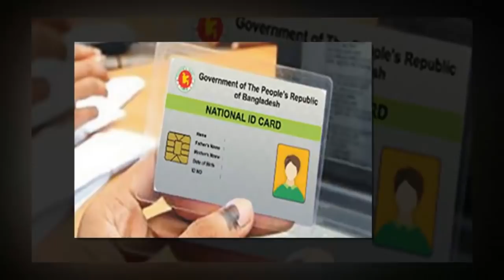জাতীয় ১ ডিসেম্বর থেকে ৩১ জেলায় স্মার্টকার্ড বিতরণ || Bangla Latest News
লাইক কমেন্ট ও সেয়ার করে সাথেই থাকুন। দেখতে থাকুন আমাদের প্রোগ্রাম।